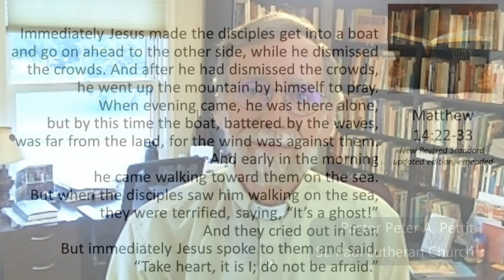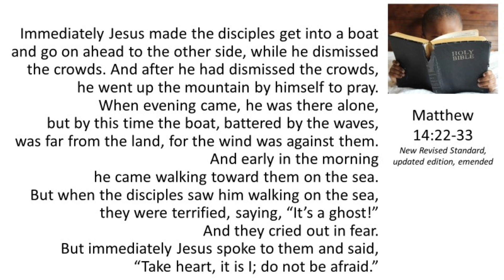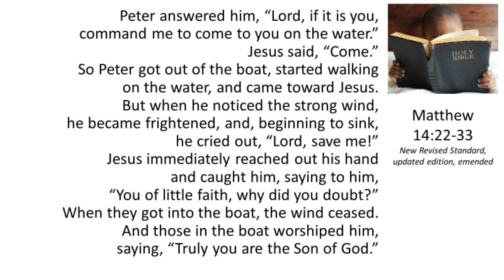11th Sunday after Pentecost: Matthew 14:22-33, "Take heart; it is I; do not be afraid."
As Jesus walks on the sea and Peter attempts to, Matthew shows the community how to respond when the storms of life rock the boat.